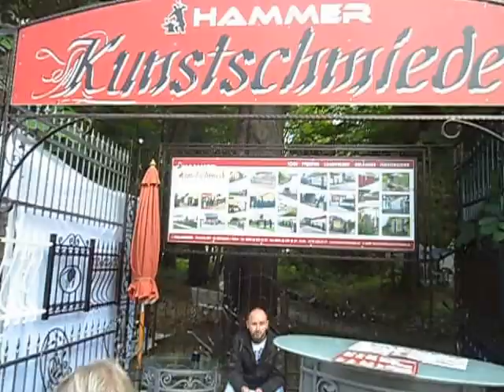Жизнь в Германии. Großharthau. Гуляем по LebensArt.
Жизнь в Германии. Großharthau. Гуляем по LebensArt. 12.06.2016.